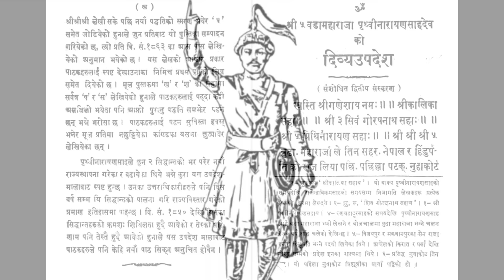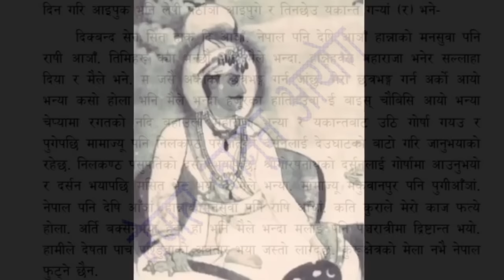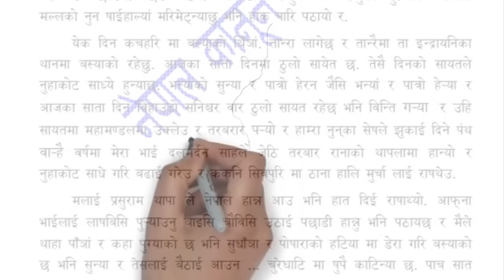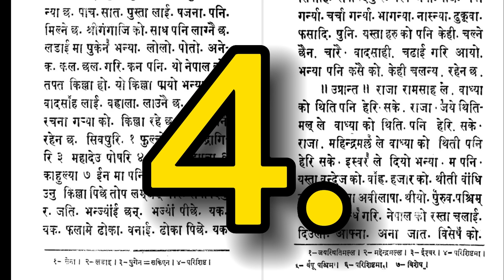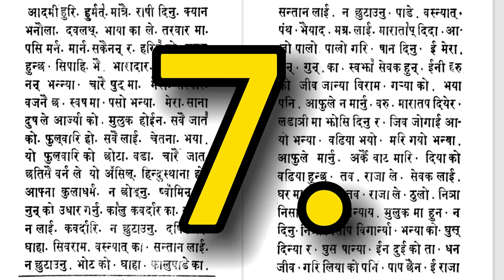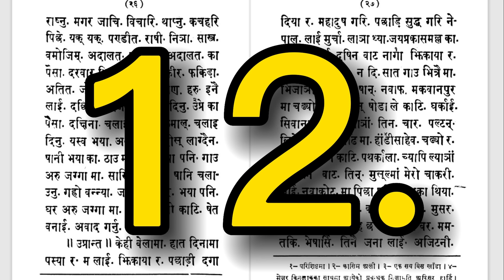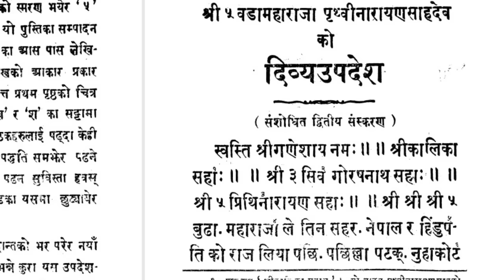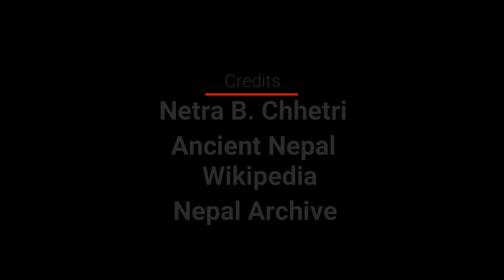FULL: Prithivi Narayan Shah Divyopadesh (50 Minutes) explanations & interesting unification strategy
Prithivi Narayan Shah unified Nepal some 250 years ago. He had given some really interesting strategy he had used for the unification of Nepal. He had told about everything from Politics, army, economics, entertainment and business.